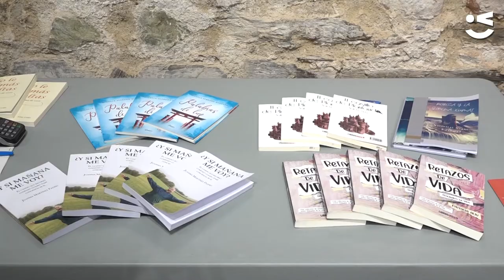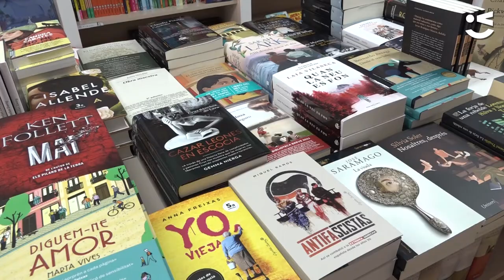Un Sant Jordi molt cultural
Enguany el Sant Jordi ha estat postpandèmic, sense mascareta i amb moltes flors i llibres. Els carrers de la ciutat s'han omplert de cultura local, color i històries!